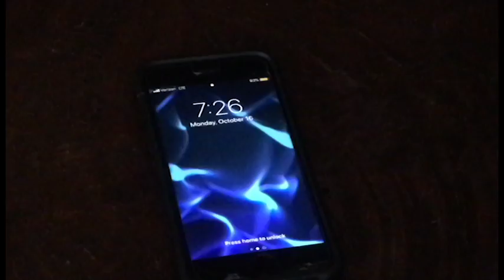***BUMP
Jose Sortor Evan Vistad per.7